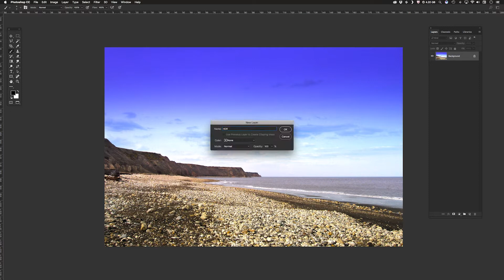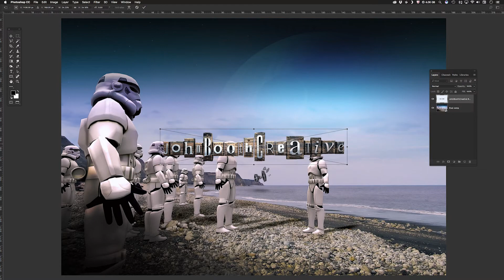Star Wars on the Beach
Self-promotional Photoshop composite using photos taken at a local beach and 3D models. The stormtroopers model was placed, duplicated and manipulated in Photoshop. Other images were then used to enhance the final composite. Adobe After Effects and Premiere were then used to cut the final video.